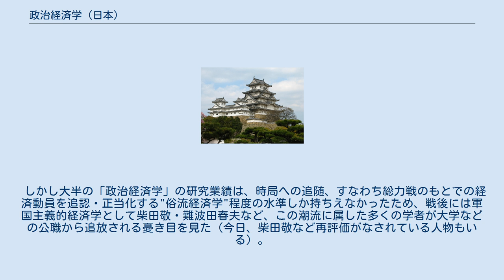政治経済学 (日本)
政治経済学（せいじけいざいがく）とは、1930年代後半の日本で盛んになった経済学の学派である。
 講座派・労農派のマルクス経済学派が、日本資本主義論争で全盛期を迎えた直後、当局による言論弾圧で壊滅したのち、中山伊知郎らを代表格とする純粋経済学に対抗する潮流として急速に台頭した。
 政治経済学は「日本歴史派」・「日本経済学」・「皇道経済学」・「生活経済学」・「国防経済学」など多様な潮流を内包していたが、いずれも純粋経済学に対する批判として、理論偏重的で現実の政治経済から遊離し現在進行中の危機に対処できていないと見なした点で共通していた。
また当時の政策を反映して統制経済への強い関心を有するとともに、純粋経済学派（主としてローザンヌ学派の強い影響下にあった）に見られた欧米経済学理論への追従を反省し「日本的なもの」を重視したという特徴ももっていた。
 しかし大半の「政治経済学」の研究業績は、時局への追随、すなわち総力戦のもとでの経済動員を追認・正当化する"俗流経済学"程度の水準しか持ちえなかったため、戦後には軍国主義的経済学として柴田敬・難波田春夫など、この潮流に属した多くの学者が大学などの公職から追放される憂き目を見た（今日、柴田敬など再評価がなされている人物もいる）。
 以下の人物は、厳密には「政治経済学」派とは言い難いが政治経済学と問題意識を共有する面があった。